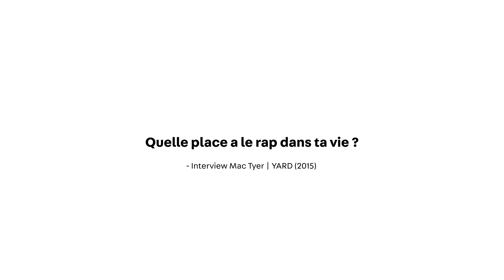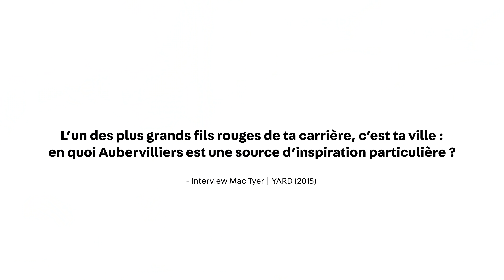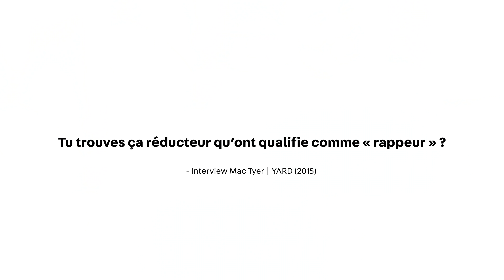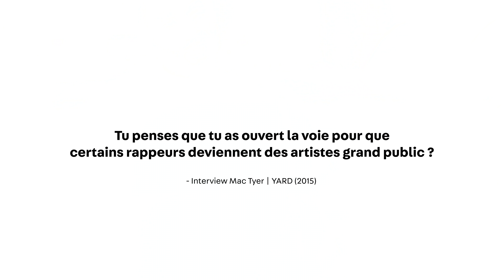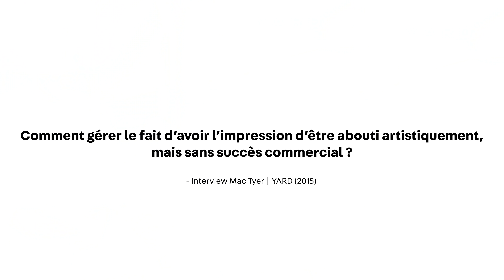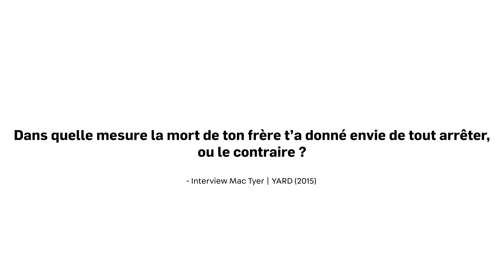Mac Tyer : "On ne se rendait pas compte que le rap allait devenir la culture"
À 42 ans, Mac Tyer sortait en octobre le troisième EP de sa série Noir. Le rappeur d’Aubervilliers, engagé dans son quotidien à travers l’associatif, semble plus productif que jamais. Engagé donc, le Général l’a aussi toujours été dans ses textes et cet EP ne déroge pas à la règle. 16 ans après les émeutes de 2005 et son hymne référence "93 Hardcore", où on pouvait entendre au refrain « je baiserai la France jusqu’à ce qu’elle m’aime », le rappeur écrit au président de la République dans Président : « Je veux juste des réponses pour ne pas propager la haine. » Au fil des années, ses textes ont évolué, Socrate aussi. Six ans après, pour YARD, il s'est prêtée à l'exercice du Hier encore en re-répondant aux questions de notre première interview.

YARD
BE THERE. SPEAK RIGHT. DO GOOD.